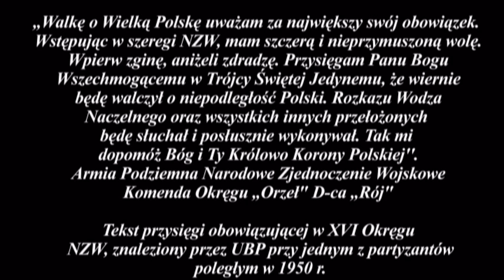Ballada o „Roju'' - Władysław Grudziński „Pilot" - wyk. - Edward Snopek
Piosenka ta została napisana przez Władysława Grudzińskiego „Pilota" znaleziona przez funkcjonariuszy UBP w jego dokumentach.